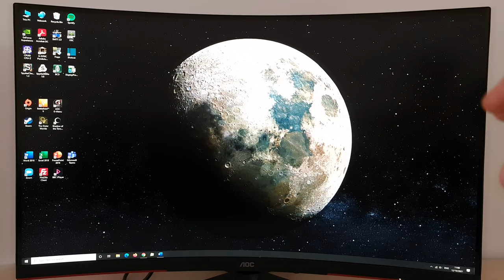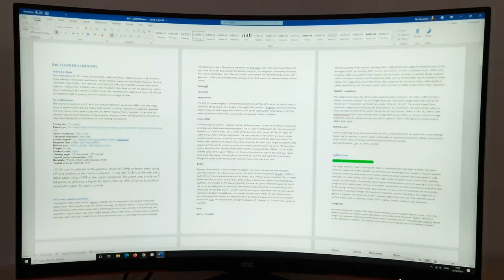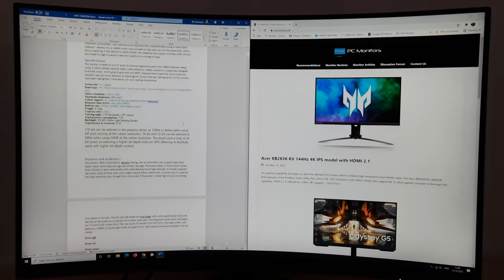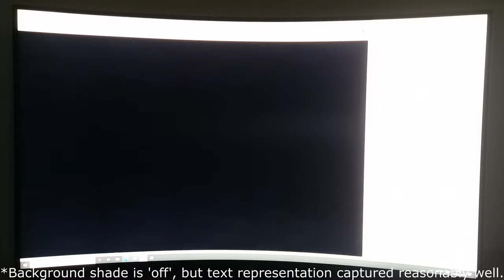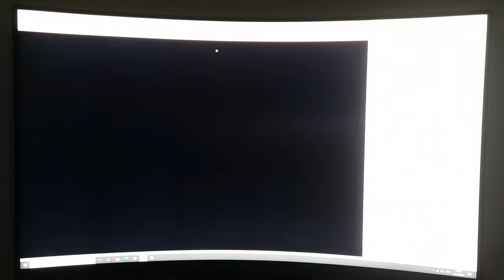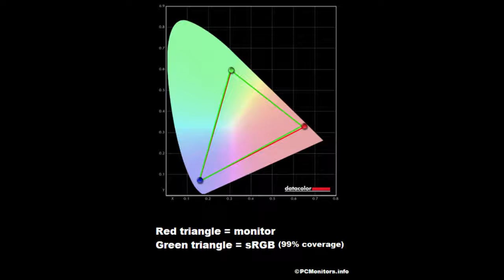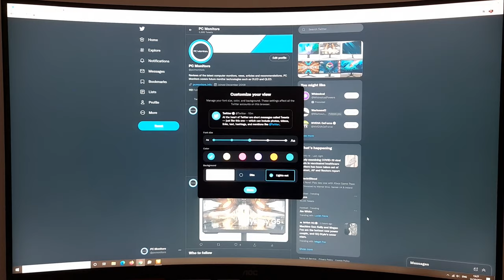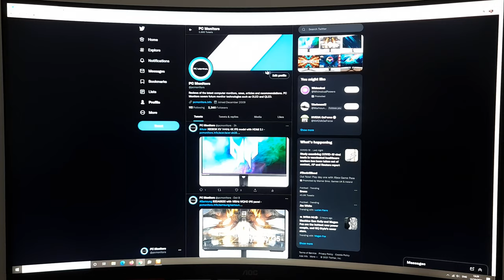AOC CQ32G3SU (CQ32G3SE) Review - Highly Curved Budget Option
A review of the AOC CQ32G3SU (CQ32G3SE). A 31.5" 165Hz WQHD monitor with VA panel. Includes a 1000R curve to give a sense of depth, Adaptive-Sync and basic HDR support. Refer to the written piece for further analysis and information on supporting our work.

Introduction= 0:00

Features & Aesthetics= 04:04
Contrast= 09:13
Colour Reproduction= 13:58
HDR (High Dynamic Range)= 22:53
Responsiveness (General)= 32:03
Responsiveness (VRR)= 39:18
Conclusion= 46:27